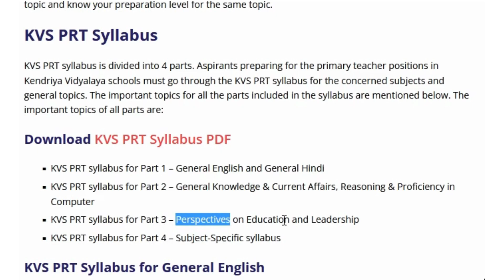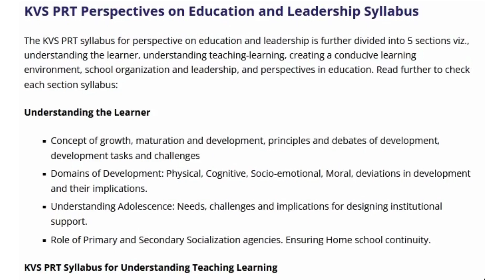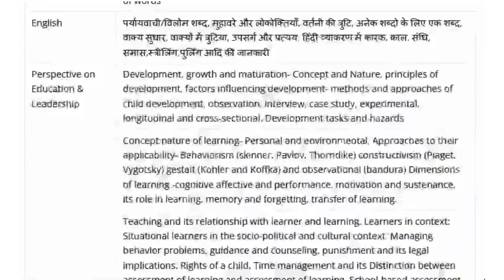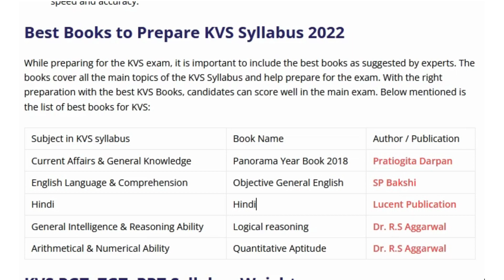KVS Syllabus 2022–Download KVS Syllabus for TGT, PGT, PRT|Best Books for KVS 2023 | KVS Recruitment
KVS Syllabus 2022 – Download KVS Syllabus for TGT, PGT, PRT | Best Books for KVS 2023

** All Info regarding the job is mentioned in the Job Link.

KVS Syllabus  -

In this video I have shared the details of Job opening with KVS Syllabus.

HIRING IS GOING ON !!

Graduate & Freshers Can Also Apply For This Job.

🔥 Queries Solved 🔥
KVS PGT Syllabus PDF
KVS PGT Syllabus PDF download
Download KVS TGT Syllabus PDF
 KVS TGT Syllabus PDF
KVS Principal Syllabus 2022
Download KVS Principal Syllabus PDF
Best Books to Prepare KVS Syllabus 2022
kvs recruitment 2023
kvs recruitment 2023 for freshers
kvs job recruitment 2023
kvs jobs for freshers 2023
kvs  pro jobs for freshers
kvs  hiring freshers 2023
kvs Recruitment 2023
kvs Jobs In India
Jobs For 12th Pass
Latest Job
kvs work from home
kvs job for freshers
kvs latest job
kvs recruitment for freshers
latest job 2023
kvs 12th pass job
jobs for 12th-pass students
Jobs in dec 2023
mnc jobs for freshers
graduate jobs
fresher jobs
jobs 2023